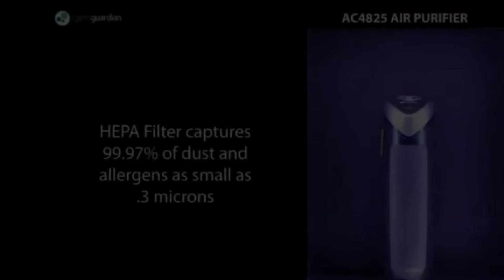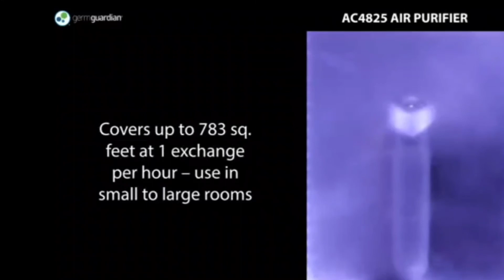Germ Guardian True HEPA Filter Air Purifier with UV Light Sanitizer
4 IN 1 AIR PURIFIER FOR HOME True HEPA air filter reduces up to 99.97% of harmful germs, dust, pollen, pet dander, mold spores, and other allergens as small as .3 microns from the air
KILLS GERMS UV C light helps kill airborne viruses such as influenza, staph, rhinovirus, and works with Titanium Dioxide to reduce volatile organic compounds
TRAPS ALLERGENS Pre filter traps dust, pet hair, and other large particles while extending the life of the HEPA filter. Bulb wattage is 55W
REDUCES ODORS Activated charcoal filter helps to reduce unwanted odors from pets, smoke, cooking fumes, and more
QUIET OPERATION The lowest setting can be used as gentle white noise at night for a quiet, restful sleep
SETTINGS Choose between 3 speed settings and an optional UV C light
ROOM SIZE– GermGuardian Air Purifier filters air in medium to large rooms and cover 743 sq. feet at 1 exchange per hour, 371 sq. feet at 2 exchanges per hour, 248 sq. feet at 3 exchanges per hour, and 153 sq. feet at 4.8 exchanges per hour